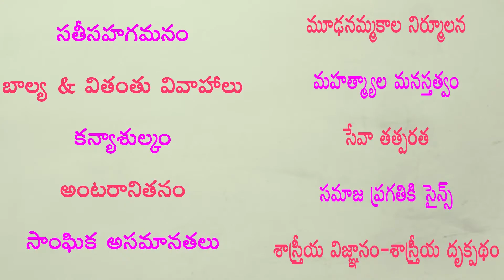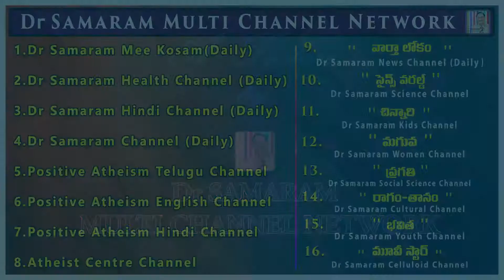యజ్ఞయాగాదులు అజ్ఞానానికి చిహ్నం (Episode -13) of నమ్మకాలు - మూఢనమ్మకాలు in Pragathi Channel.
13th Episode of NAMMAKAALU - MOODANAMMAKAALU by Dr Samaram in Dr Samaram Social Science Channel "PRAGATHI" from Dr Samaram Multi Channel Network
Dr Samaram Channel "PRAGATHI" from Dr Samaram Multi Channel Network.